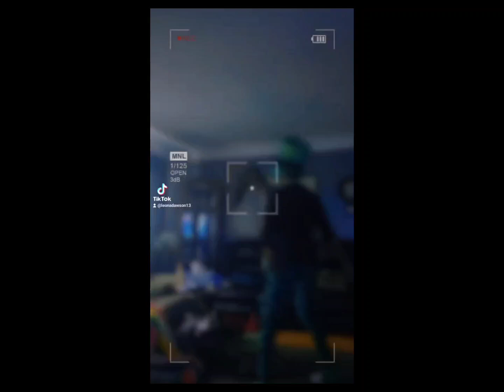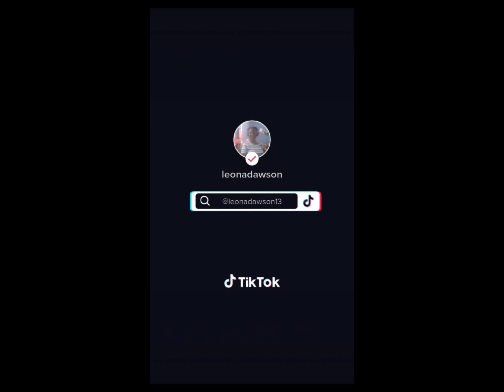Best Of Me Dancing with KLT - (Kids Learning Tube), In Celebration of Holidays.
I've always do dancing with Kids Learning Tube All Day.
Because I exercise while Dancing and playing with my stuffed animals and more.